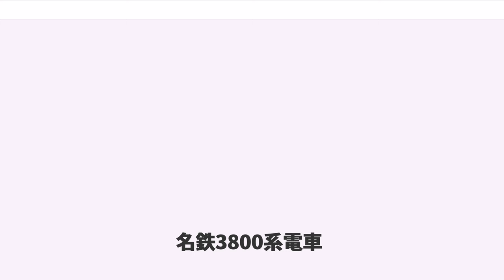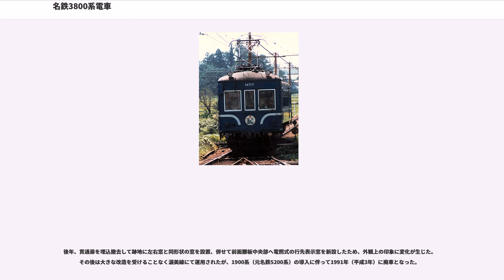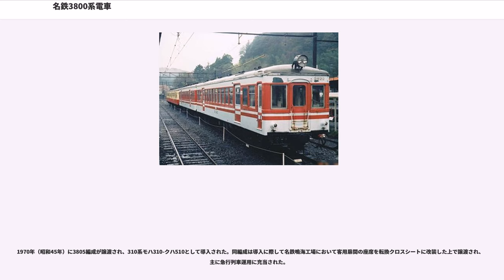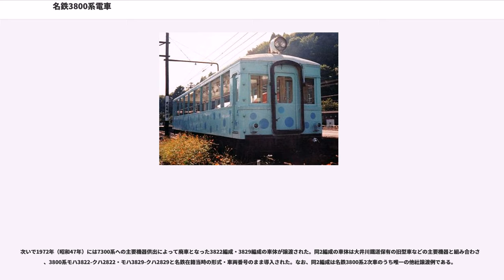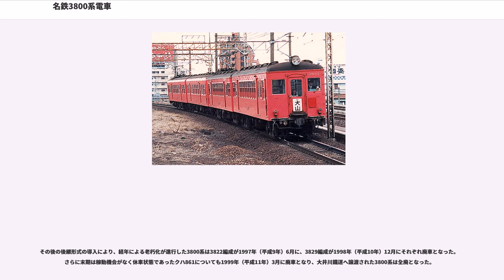名鉄3800系電車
名鉄3800系電車（めいてつ3800けいでんしゃ）は、名古屋鉄道（名鉄）が1948年（昭和23年）より導入した電車である。名鉄の直流1,500 V電化路線において運用された吊り掛け駆動車各形式のうち、間接自動進段制御器を搭載するAL車に属する。

3800系は太平洋戦争終戦後の混乱期において運輸省が制定した「私鉄郊外電車設計要項」に基いて新製された、いわゆる運輸省規格形に区分される車両である。1954年（昭和29年）までに計71両が導入され、これは名鉄における単一系列の在籍数としては7000系「パノラマカー」の大量増備が行われるまで最多両数であった。

新型車両の増備に伴って1960年代後半より淘汰が開始され、一部の車両は地方私鉄へ譲渡されたが、名鉄を取り巻く情勢の変化によって全体の約1/3に相当する車両は後年まで残存し、各種改造を経て1989年（平成元年）まで運用された。

以下、本項においては3800系電車を「本系列」と記述し、また編成単位の説明に際しては制御電動車モ3800形の車両番号をもって編成呼称とする（例：モ3801-ク2801の編成であれば「3801編成」）。

名鉄は、架線電圧の相違を理由に金山橋（現・金山）を境として東西に分断されていた運行系統の一本化を目的として、西部線（旧名岐鉄道敷設区間）の架線電圧を従来の直流600 Vから東部線（旧愛知電気鉄道敷設区間）と同一の直流1,500 Vへ昇圧することとし、1946年（昭和21年）9月より工事に着手した。

以降、変電所など地上設備の改修と並行して、西部線に所属する車両のうちモ800形・モ850形など比較的経年の浅い電動車各形式を対象に昇圧対応改造を施工し、また昇圧対応改造の対象外となる車両の補充を目的に東部線に所属する制御車の一部を電動車へ改造するなど、昇圧準備を進めた。それでもなお不足する1,500 V対応車両については車両増備によって充当することとした。

ただし、当時の地方鉄軌道事業者による車両製造発注は、終戦後間もなくの資材不足などを背景として運輸省の監督下における認可制を採っており、各事業者が自由に製造メーカーへ新車を発注することは事実上不可能であった。また、運輸省の打ち出した施策を受け、同省の実務代行機関である日本鉄道会（現・日本民営鉄道協会）は、1947年（昭和22年）度に地方鉄軌道事業者の新製車両に関する規格「私鉄郊外電車設計要項」を制定、原則的に同要項に沿って設計された車両、いわゆる「運輸省規格形車両」の新製発注のみを認可することとした。

このような情勢下、名鉄は同要項のうち従来車と規格が近似した「A'形（車体長17,000 mm・車体幅2,700 mm）」を選択、1947年（昭和22年）度に制御電動車モ3800形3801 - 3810・制御車ク2800形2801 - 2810の10編成計20両の新製が認可された。このうち3805編成までの5編成10両は西部線昇圧完成前日の1948年（昭和23年）5月11日までに順次竣功し、翌5月12日の昇圧完成、および5月16日の東西直通運転開始後は主力車両として運用された。

次いで1948年（昭和23年）度は前年度同様に20両の新製が認可され、10編成20両（モ3811 - モ3820・ク2811 - ク2820）が増備された。さらに翌1949年（昭和24年）度には15編成30両（モ3821 - モ3835・ク2821 - ク2835）が増備された。同年度の増備車は前記要項の改訂に伴って「B2形」に区分されるが、基本設計は前年度までの導入車両と同様である。

その後、1954年（昭和29年）に制御車ク2836が1両のみ新製された。これは旧愛知電気鉄道が導入した全鋼製車体の試作車モ3250形3251の車体新製による荷電化改造施工に際して、不要となる旧車体の台枠の払い下げを輸送機工業が希望し、その見返りとして同社にてク2800形を1両新製して名鉄へ納入したものとされる。ク2836はそれまでの導入車両と異なり、編成する車番末尾同番号のモ3800形が存在しない異端車で、常に他形式と編成して運用された。

以上の経緯にて、本系列はモ3800形35両・ク2800形36両の計71両が導入された。ク2800形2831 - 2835が帝國車輛工業、前述ク2836が輸送機工業において新製されたほかは、全車とも日本車輌製造本店において新製された。...